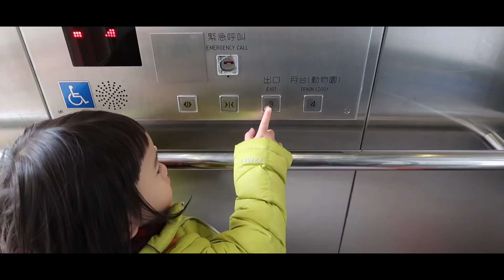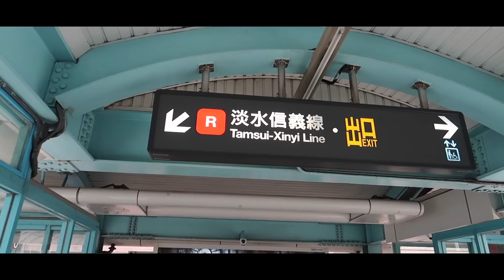【媽爹日常#64】三歲小孩在想什麼？ Ft. 王宏哲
我的家庭真可愛，歡樂正面愛玩耍~